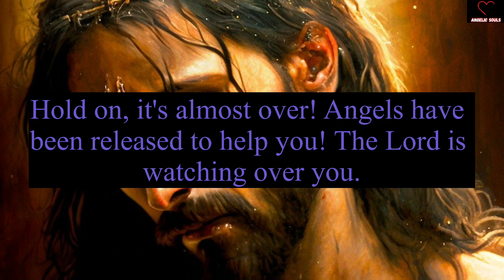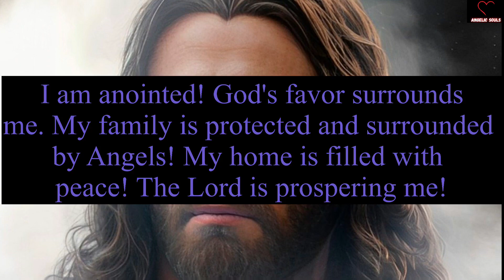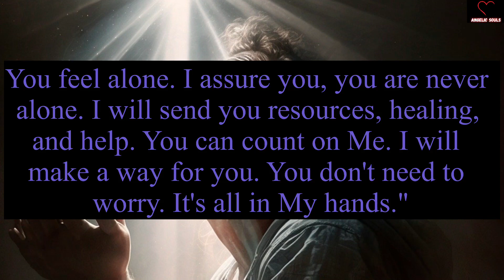11:11🌈🦋Angels are saying, Know before tomorrow🕊️God Message🌈Jesus Says🦋angelmessage🦋Godsmessage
11:11🌈🦋Angels are saying, Know before tomorrow🕊️God Message🌈Jesus Says🦋angelmessage🦋Godsmessage

11:11🌈🦋Angels Urgent Message Today🕊️God Message🌈God Says Jesus Messages🦋godsmessages🦋Godsmessage

God message
Jesus
Jesus message
God messages
Urgent message from God
Jesus says
Angel Signs
God msg
God helps
Godly quotes
Bible Quotes
God says
Positive life affirmation
Lord Helps
Jesus quotes
God
Angels message
Universe message
Life quotes
Money miracle
Financial abundance
Angels message
Jesus message
Godly quotes
Faith quotes
23 April gods message
Universe message
Angel message